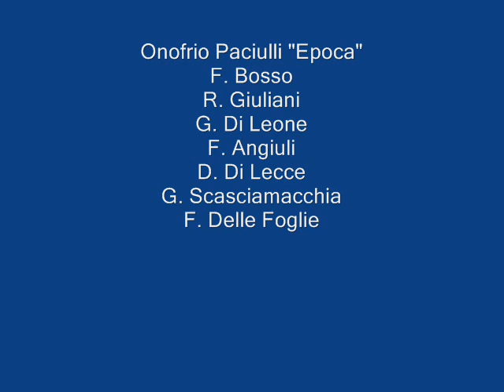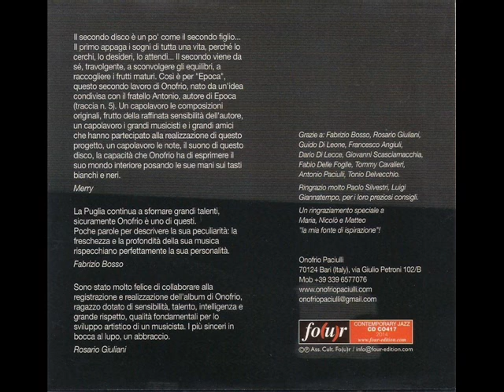Onofrio Paciulli "Epoca" Birth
Onofrio Paciulli (p), Dario Di Lecce (db), Fabio Delle Foglie (d).
Sound engineer: Tommy Cavalieri.
Recorded on January 22 and February 3, 2014 Sorriso Studios, Bari (Italy).